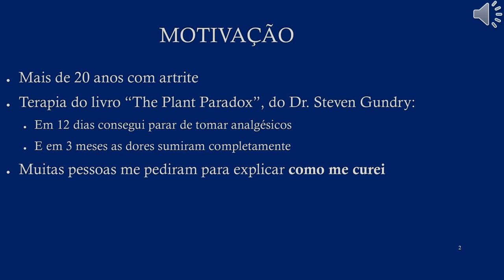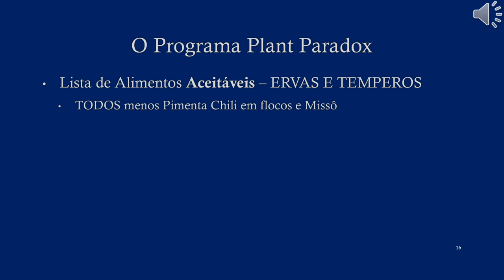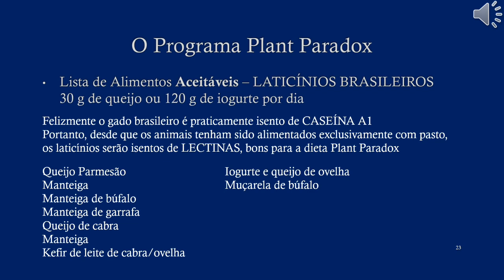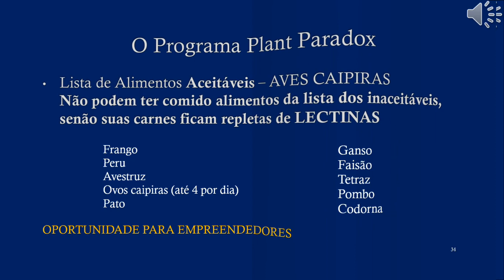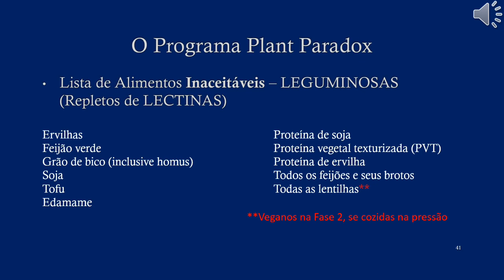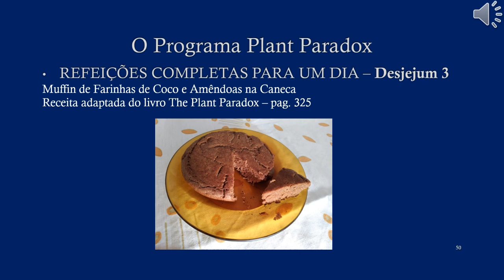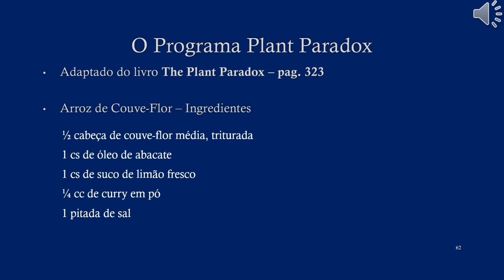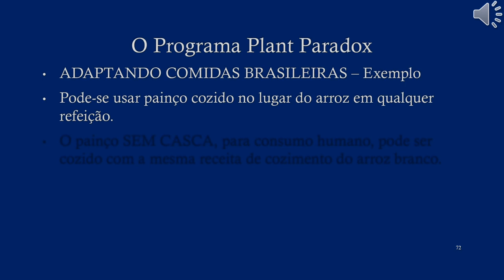Como me curei de artrite com a Terapia Plant Paradox #04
Este é o quarto de uma série de vídeos em que descrevo como me curei de artrite sem tomar remédios através da terapia descrita no livro The Plant Paradox, do Dr. Steven Gundry.
Apresento as listas de alimentos a usar e a evitar, e um exemplo de cardápio para um dia, com receitas.
 contém as lista de alimentos a usar a e não usar, planos alimentares completos, e todas as receitas do livro. Estão em inglês, mas o tradutor automático do Chrome faz uma tradução bem aceitável, conforme demonstro no vídeo.